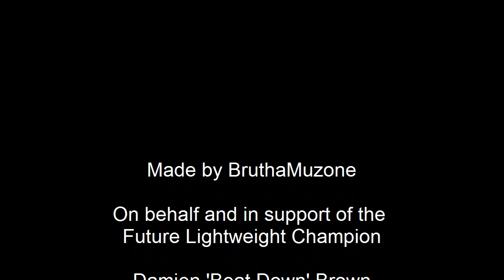Damien "Beatdown" Brown 2013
Some highlights from my first 12 professional MMA fights... Sporting a record of 9-3, I fight out of Integrated MMA, Brisbane Australia.